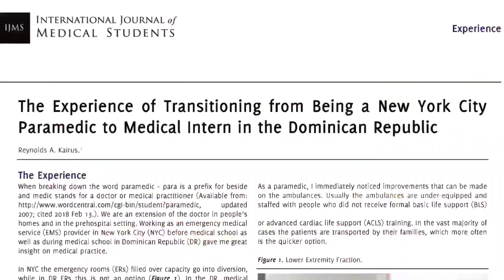Bronx Nights: Drunks at a Bar | NYC EMS EMT Paramedic Ambulance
In this video I share a story about a time my partners attitude could have put us in danger. I hope this helps!

The Advocacy Alliance is for Committed Responders &
Patient Advocates!